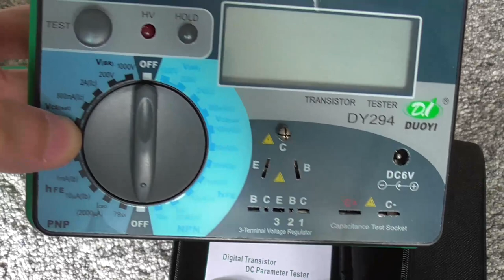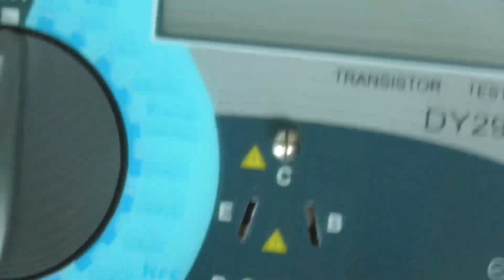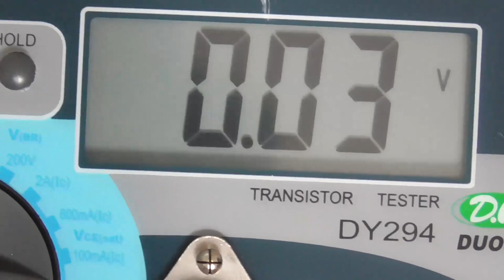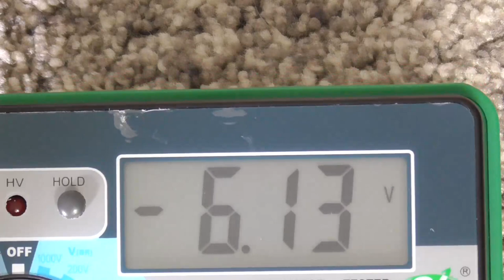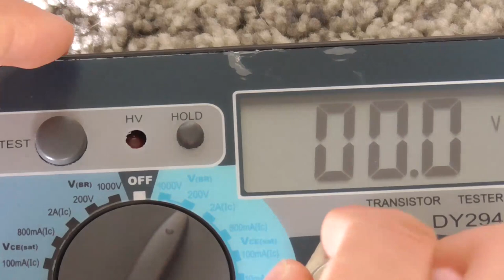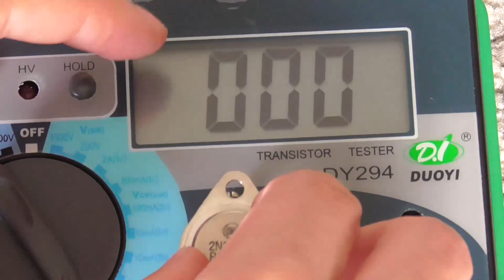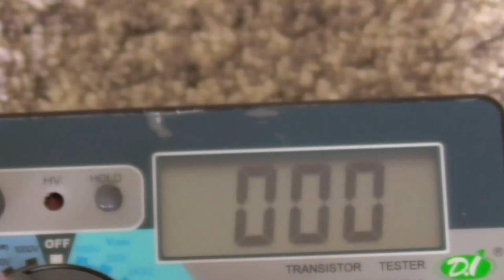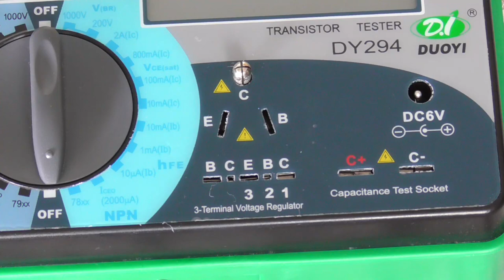Transistor Tester / Bauteil Tester / Halbleiter auf Echtheit prüfen /DUOYI DY294 ELH#161